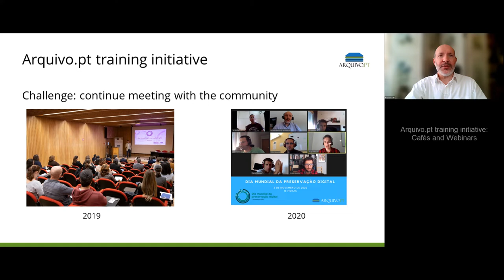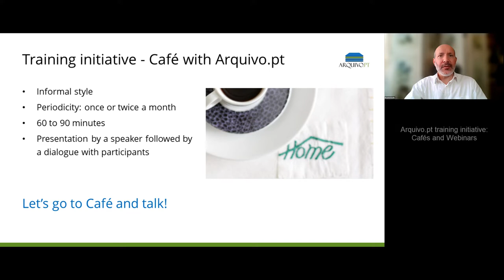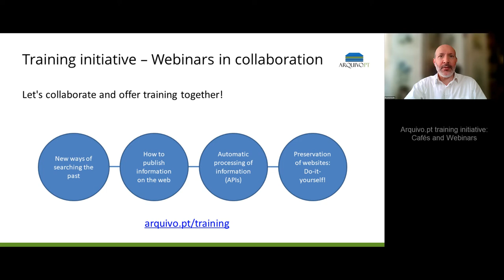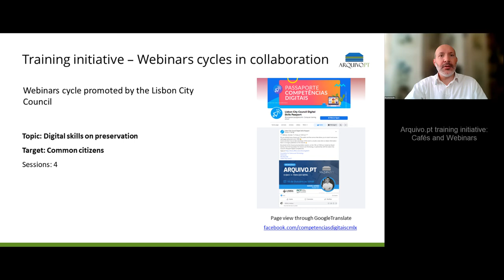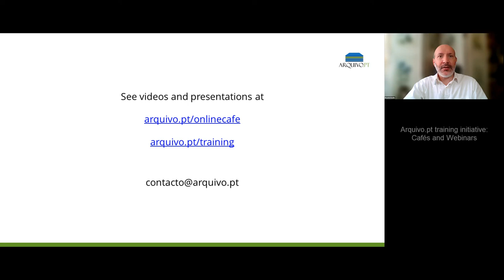Arquivo.pt training initiative: Cafés and Webinars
Presented by Ricardo Basílio, web curator, in the IIPC Web Archiving Conference 2022, held on May 23 to 25.

Abstract:
The Café with Arquivo.pt (arquivo.pt/cafe) is a training initiative open to the community and held online, since the beginning of the general lockdown period due to the Covid-19 pandemic in March 2020. As suggested by the name “Café”, these webinars adopt an informal style where participants can interact with the speakers and the Arquivo.pt team. The aim is to provide innovative training and strengthen ties with the community. Café with Arquivo.pt began as a response to the impossibility of face-to-face training. The initiative has been successful with 23 sessions held so far. The experience gained allows now to consider online training as a complement to reach specific audiences or geographically distant. Even after the pandemic, training through webinars is to continue. Arquivo.pt is a public service accessible to any citizen through the Web. Its training offer (arquivo.pt/forma) aims to reach everyone, from the user with basic knowledge of the Web to the expert user. This presentation shows how the training open to the community through webinars operates, the topics covered and the number of participants and the degree of satisfaction (e.g., in 2021 they had 538 participants and 84% of satisfaction). Two cases are presented where training was done in collaboration with external organisations. The first was a cycle of webinars dedicated to art events, in collaboration with the Art Library of Fundação Calouste Gulbenkian, a lead institution in the domain of Art, aimed at the artists community. The second was a training in collaboration with the City Council of Lisbon, aimed at citizens with basic skills in using the Web.

Participation of Arquivo.pt in the meetings of the International Internet Preservation Consortium